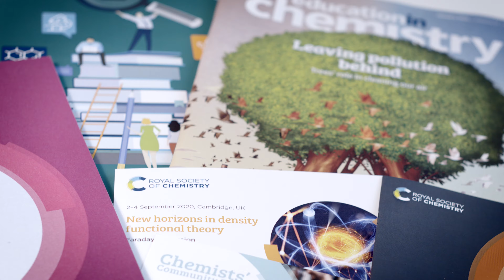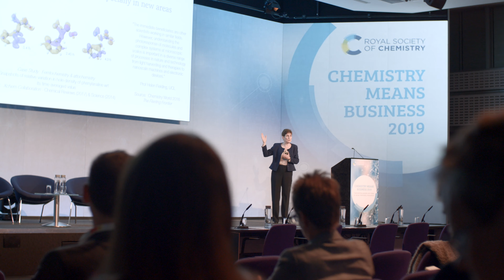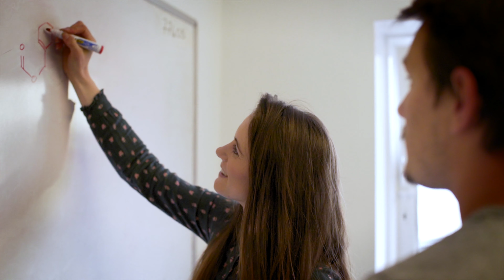Adapting and succeeding – the future of the Royal Society of Chemistry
The Royal Society of Chemistry has always adapted to an ever-changing world to continue fulfilling its purpose of advancing the chemical sciences.

From the birth of the industrial revolution, to the future of sustainable prosperity, the chemical sciences are at the heart of human progress.

The pace of change is incredible – driven in part by the amazing discoveries and advances in science and technology.

The Royal Society of Chemistry’s purpose has always been to advance the chemical sciences. We champion the chemistry profession: setting standards and celebrating excellence. We share chemical knowledge: publishing the best research and bringing scientists together to connect and collaborate. And we use our voice for chemistry: speaking up for the chemical sciences in the public interest.

We are a community of 50,000 members across the globe that celebrates our differences, working together with a common purpose to realise a better world.

Our purpose is unwavering – but, as the world changes, we constantly evolve how we advance the chemical sciences.

Science is an international endeavour and we live in an increasingly globalised world. We’ve expanded our presence from our historic London headquarters and Cambridge hub, to a network of offices across the world, from Beijing to Berlin, Shanghai to Bangalore.

Technological advances continually raise scientists’ expectations of what is possible. We use advanced technologies and data science to help researchers unearth and share knowledge faster and more effectively than ever before. And we bring together visionaries to explore how digital technologies will help us to discover unexplored frontiers and make sure the next generation of chemical scientists are equipped for the future.

As a professional body for chemistry and a champion for chemistry professionals everywhere, we’ve broadened our horizons and recognised an increasing diversity of skilled and passionate people.

As society recognises and begins to tackle many social injustices and discrimination, we are proud to have bolstered our own research and action to make chemistry a more inclusive community, accessible to everyone.

These ever-developing factors of globalisation, technology and inclusivity, have a huge impact on the way scientists need to share and access research. In response, we’ll make research more open and accessible on a global scale.

As society changes, chemistry must change also. Historically the Royal Society of Chemistry has successfully adapted to support our community’s shifting needs. And we’ll continue to look to the future and ensure everyone can benefit from all that the chemical sciences will bring to society.

Let’s advance chemistry – together.